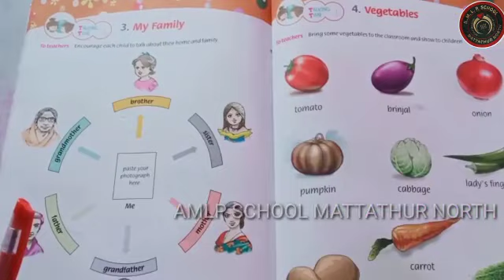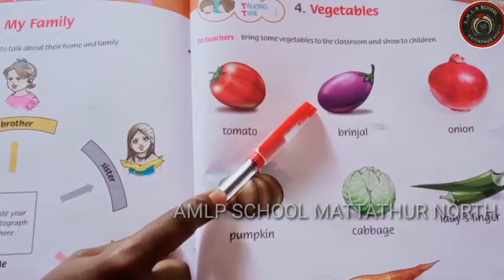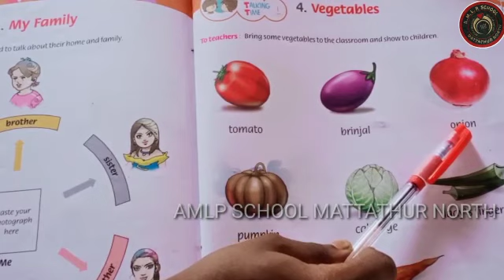LKG CLASS 2021-22 | EP:32 | AMLPS MATTATHUR NORTH